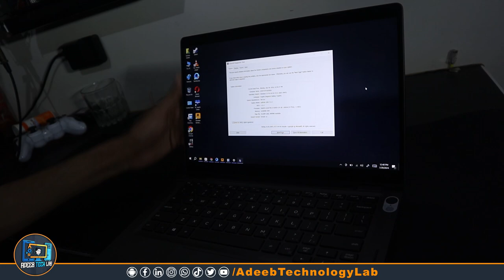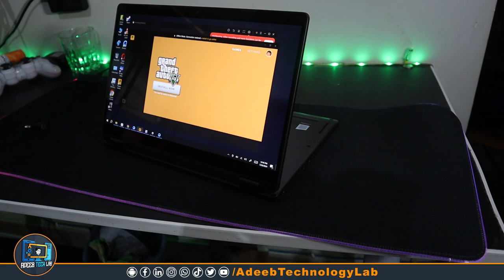Dell Latitude 5300 2-in-1 Review: Is It Worth the Hype?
In this detailed review of the Dell Latitude 5300 2-in-1, we dive deep into its features, performance, and overall value. Is this laptop-tablet hybrid truly worth the hype? Join us as we explore its sleek design, impressive display, versatile functionality, and powerful specs that make it a contender in the 2-in-1 market. We'll also cover battery life, connectivity options, and how it stacks up against other competitors in the same range. Whether you're a student, professional, or casual user, our comprehensive analysis will help you decide if the Dell Latitude 5300 2-in-1 is the right choice for you.
Dell #5300 #2-in-1

Download📥LINK👉